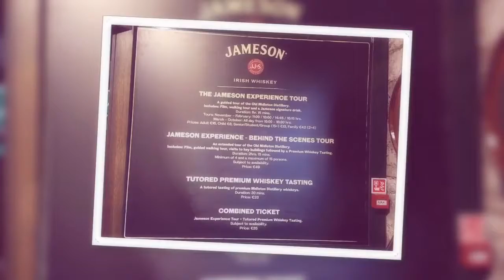Jameson Experience in Midleton